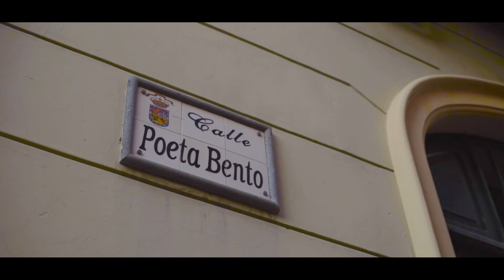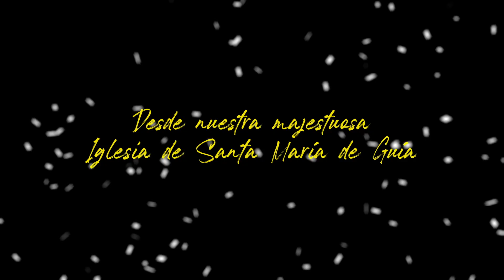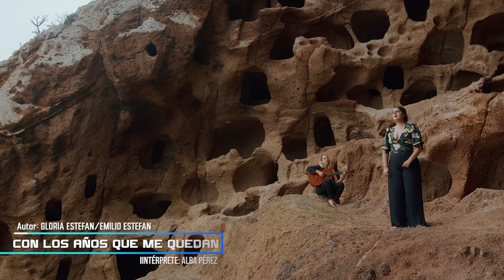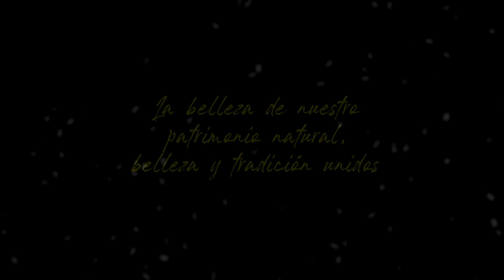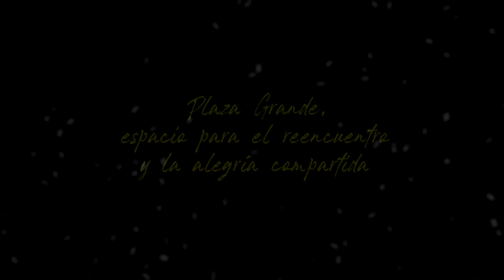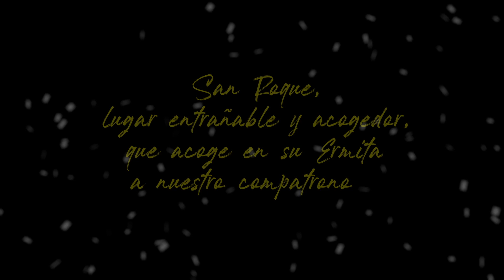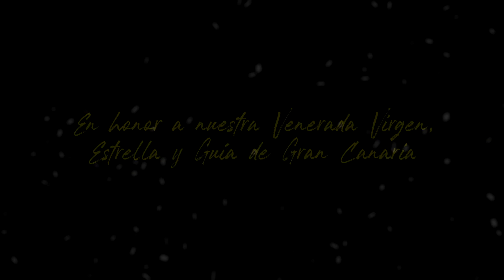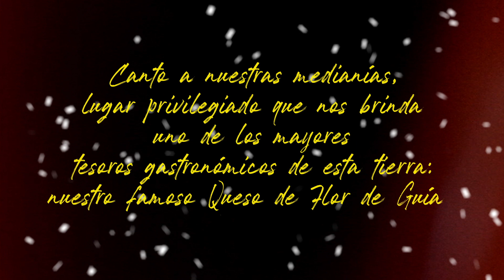RAÍCES GUIENSES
Concierto desde mi tierra
Un canto a la vida, a la esperanza, recorriendo algunos de los lugares más emblemáticos de nuestro municipio.

El Cenobio de Valerón, nuestro Casco Histórico, Nuestras Medianías entre otros, serán el escenario inigualable de un Concierto Especial con motivo de la Fiestas de La Virgen 2020.

Un concierto desde el corazón, interpretado por una maravillosa representación de solistas y músicos con raíces guienses y arraigo a nuestra tierra.